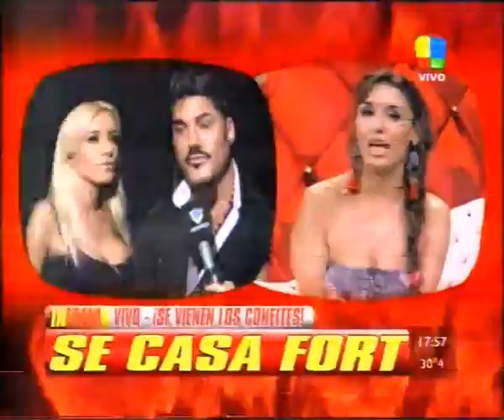Exitoina.com - ¡Se casa Fort!